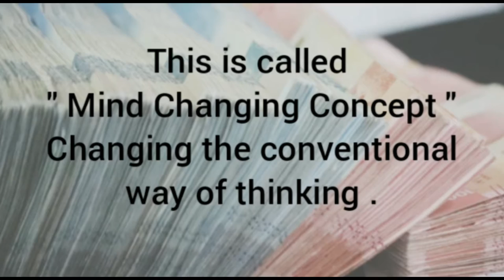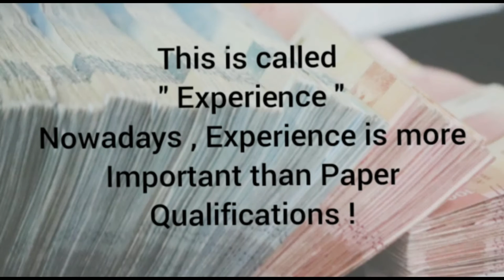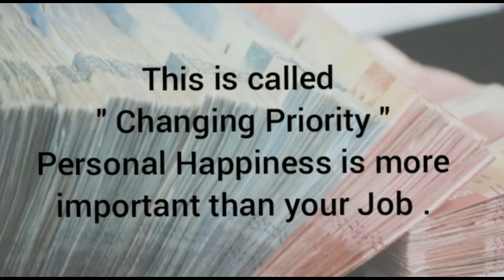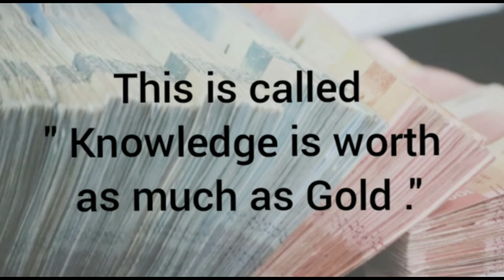Management lesson in a corporate || What is Management || Experience-need of the hour | Bank Robbery